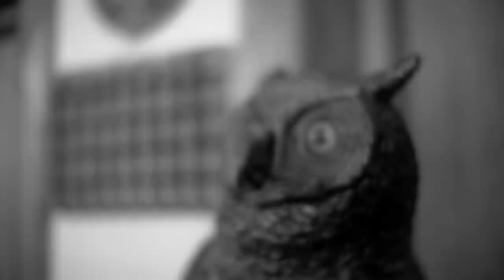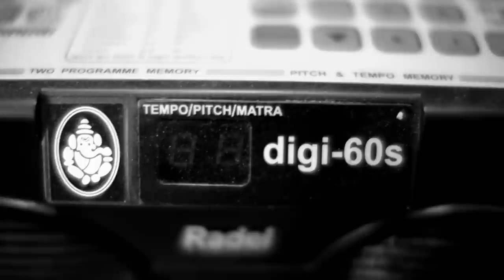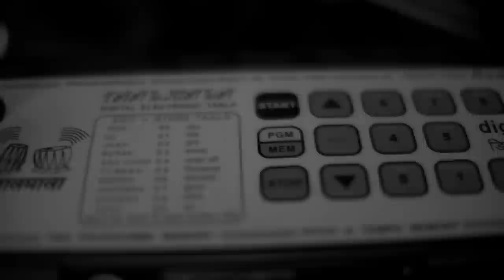Mattias IA Eklundh - On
From the download tuition package Freak Guitar - Growing Your Own Moustache VII.

Ben Rush: On talk.
Bardo the Dog: German shepherd talk.
Volvo: fasten seatbelt sound.
IA: guitar, bass, drums, percussion, keyboards and voice.